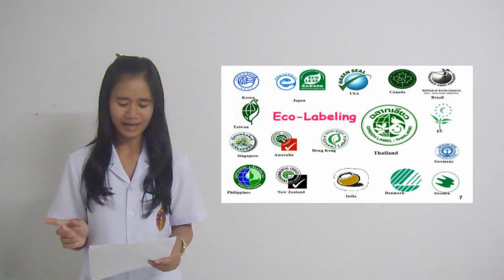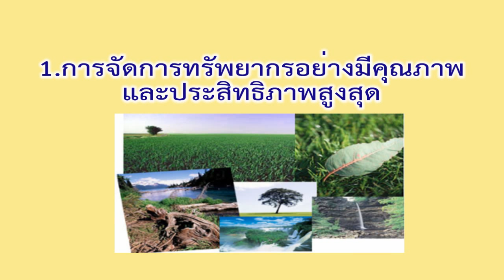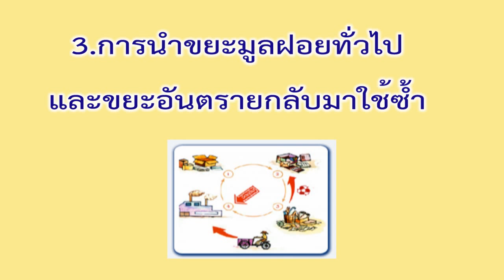ฉลากเขียว GREEN LABEL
หลักสูตรวิทยาศาสตรบัณฑิต (สาธารณสุขชุมชน) รุ่น 14
วิทยาลัยการสาธารณสุขสิรินธร จังหวัดยะลา